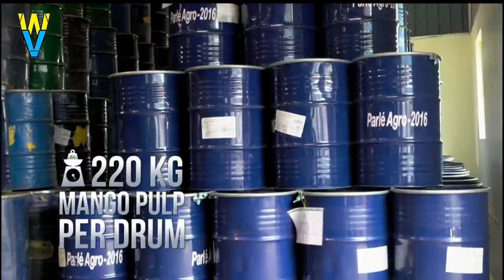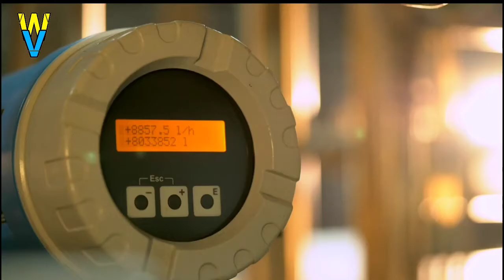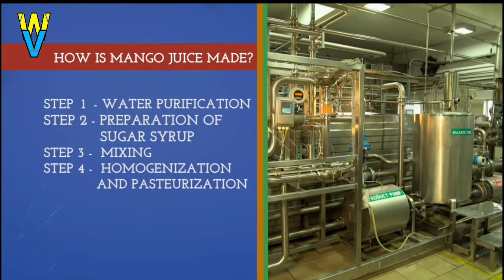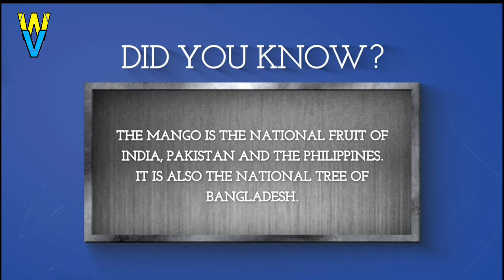देखिये Factory में कैसे Frooti और Maza Mango जूस बनता है | How Mango Juice is Made in Factory